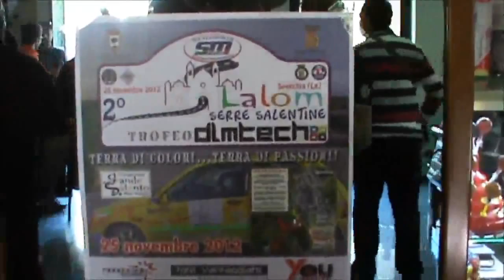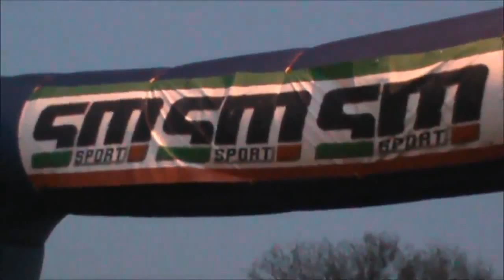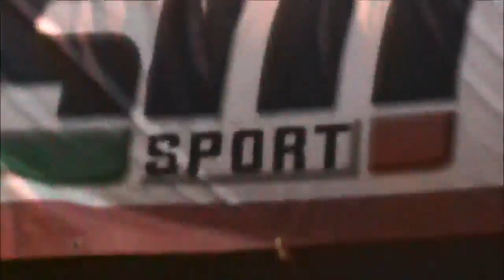2° Slalom Serre Salentine Specchia (LE) 25/11/2012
2°Slalom Serre Salentine Specchia (LE) 25/11/2012  3° Manche Concorrenti e Premiazione